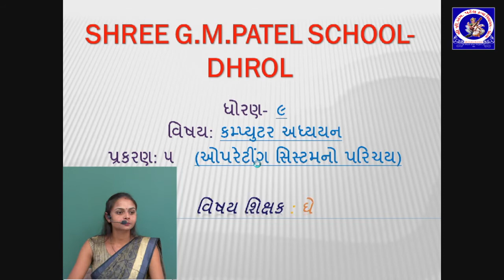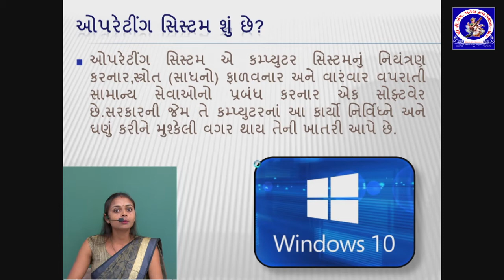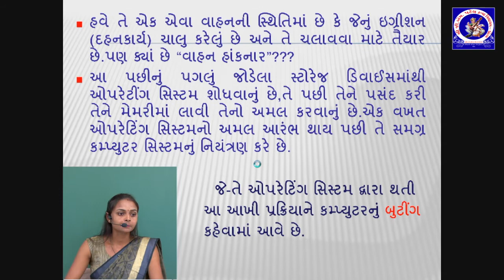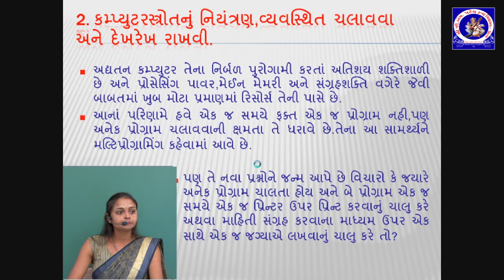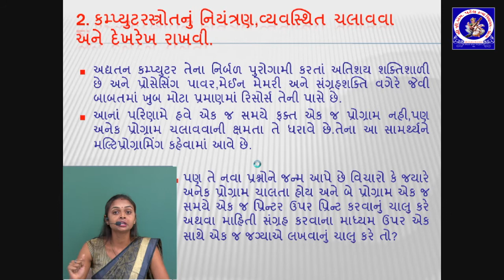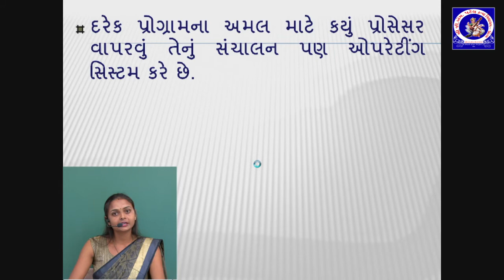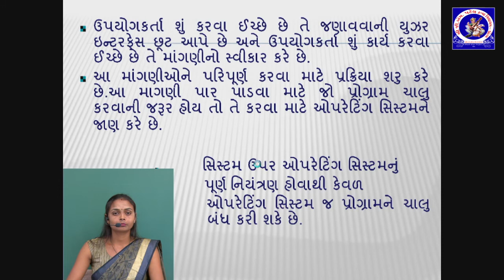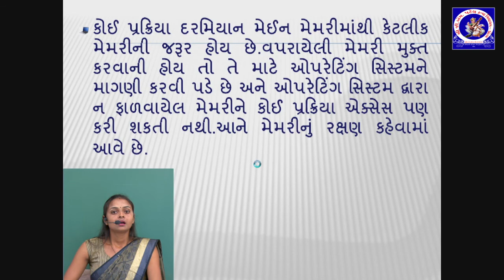ધોરણ 9 - કોમ્પ્યુટર - પ્રકરણ 5 - ઓપરેટીંગ સિસ્ટમનો પરિચય | Part 1 | Hinaben Ghetiya | G M Patel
ધોરણ 9 - કોમ્પ્યુટર - પ્રકરણ 5 - ઓપરેટીંગ સિસ્ટમનો પરિચય
Standard 9 - Computer - Chapter 5 - Introduction to Operating System

Lecture by :
Hinaben Ghetiya
Assistant Teacher,